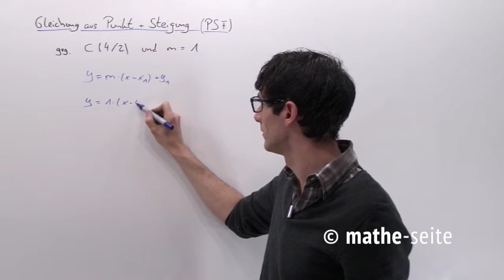Geradengleichung bestimmen über Punktsteigungsform PSF, Beispiel 5 | A.02.09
Hat man von einer Geraden einen Punkt und die Steigung gegeben, kann man die Geradengleichung recht einfach bestimmen. Eine der Möglichkeiten wäre die Steigung und die Koordinaten des Punktes für „m“, „x0“ und „y0“ in die Punkt-Steigungs-Form (PSF) ein und löst nach „y“ auf. Wie lautet die Gleichung der PSF überhaupt? Es gibt mehrere Möglichkeiten für die PSF. Hier die beiden wichtigsten:  a) „y=m*(x-x0)+y0“   b) „m=(y-y0)/(x-x0)“